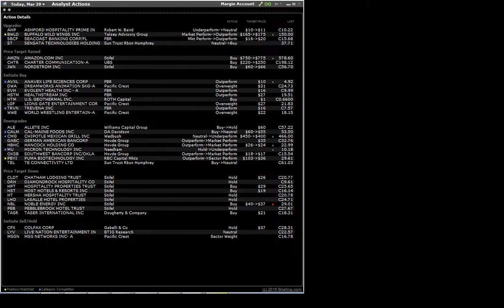160329 analyst actions